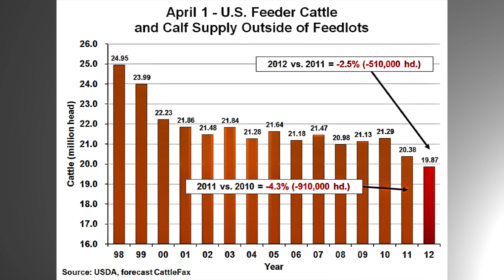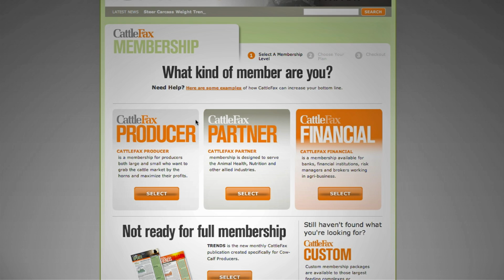Smaller Decline in First Quarter Feeder and Calf Supplies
CattleFax analyst Lance Zimmerman discusses supply trends and the April 1, 2012, estimate for the feeder cattle and calf supply outside of feedlots.